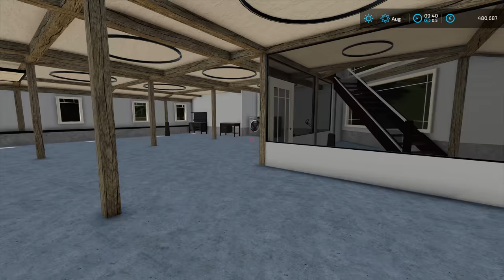NEW COW BARN AND FARMHOUSE NEAR RIVER | FARMING SIMULATOR 22